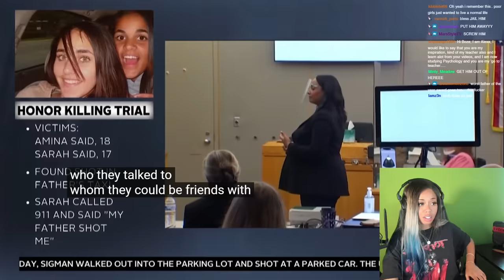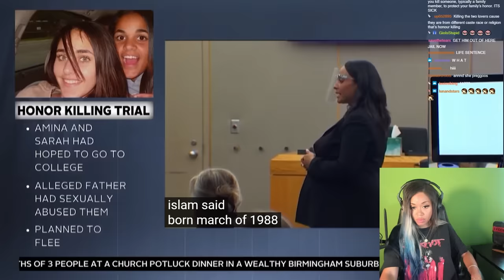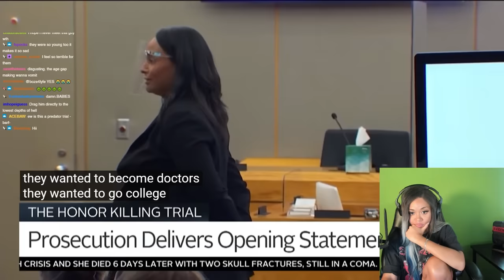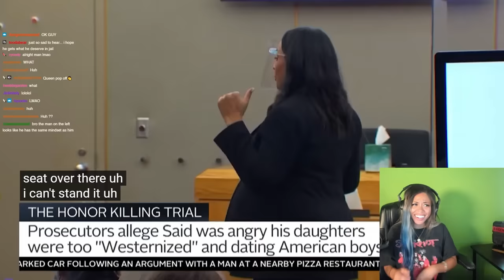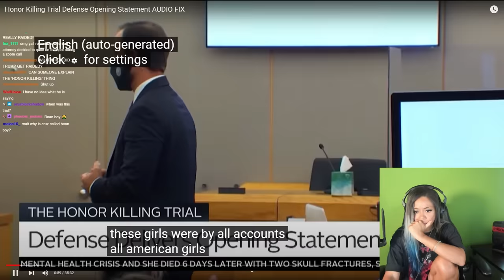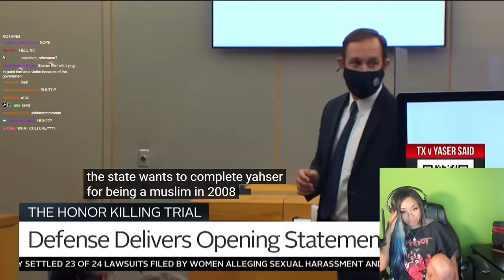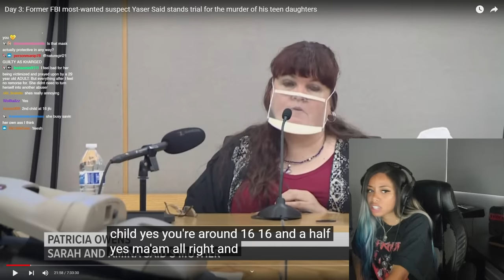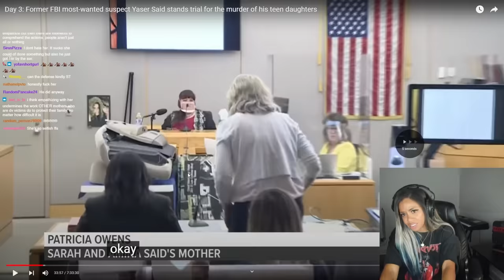the WORST PARENTS EVER go to COURT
Twitter - I do not use Twitter!

Original Video: HONOR KILLING TRIAL: PROSECUTION & DEFENSE OPENING
STATEMENT